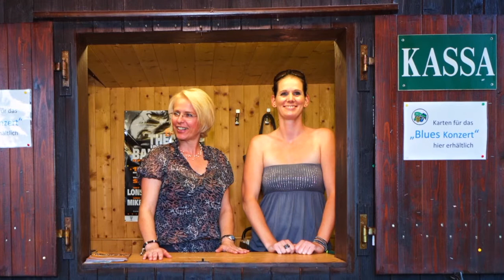Theater im Bauernhof, St Josef Steiermark